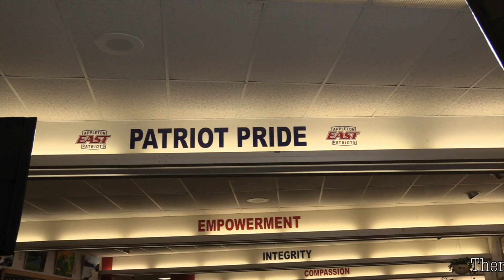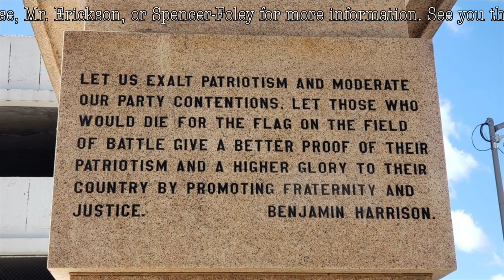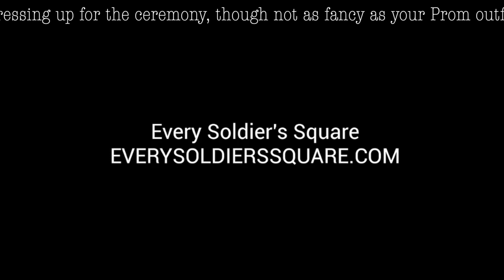EHS Announcements - 11/14/19